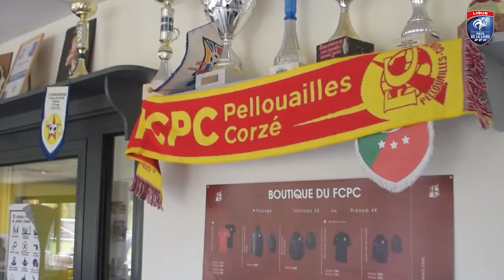Portrait de bénévole (6/15) : Lydia Gillard (FC Pellouailles-Corzé)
Suite de notre série « Portrait de Bénévole » avec Lydia Gillard du FC Pellouailles-Corzé (49) qui est bénévole au club depuis 30 ans, chargée de la buvette. « Ça me plaît énormément. Quand on arrête la saison, on se dit vivement que ça reprenne ! ».